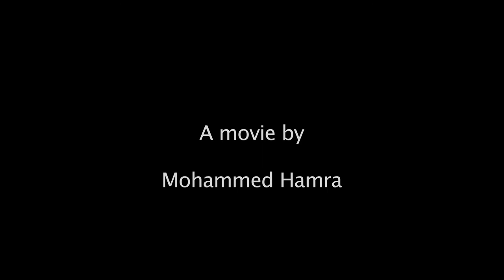Pomeranian dog play in Who's the mouse ???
Pomeranian dog hunting a mouse, and a cat looking sad...